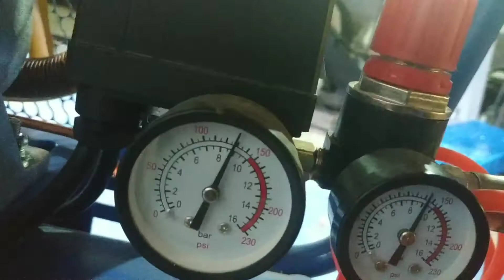Гайковерт Фудживара с алиэкспресс крутим Газель.